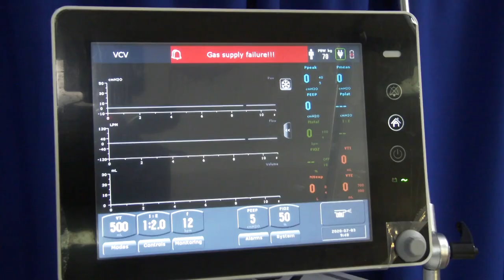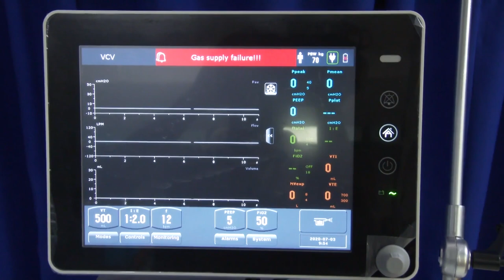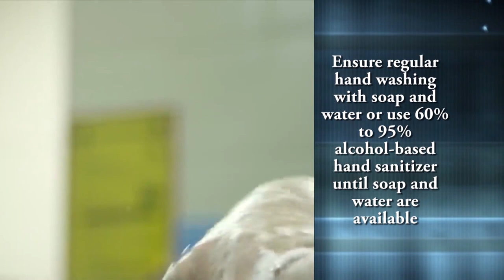NTN Nightly News (July 7, 2020)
In the evening news package:
Cabinet announces the resumption of social and economic activities; Saint Lucia receives a donation of ventilators; and Taiwan’s ambassador to Saint Lucia bids farewell.